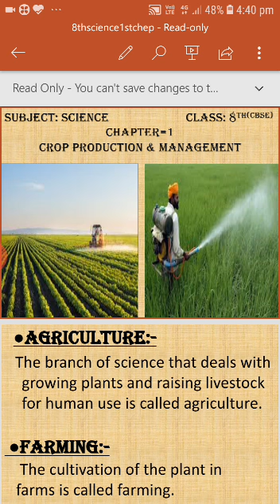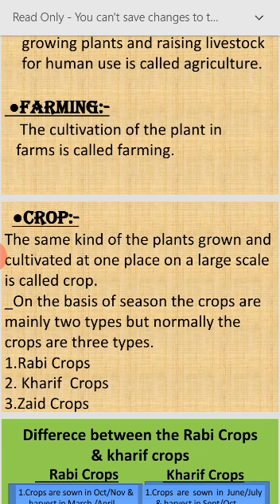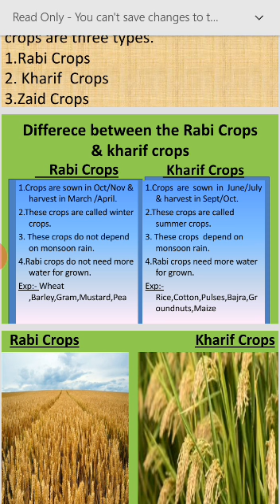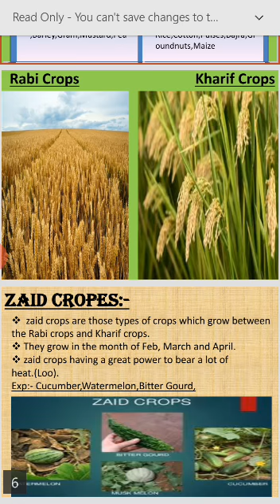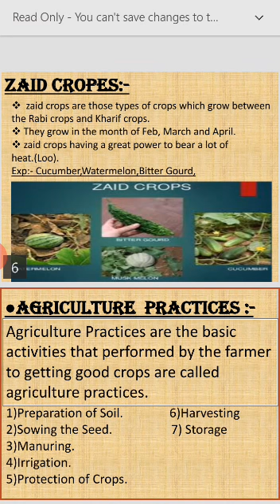CROP PRODUCTION & MANAGEMENT || NCERT || CHAPTER -1 ||CLASS - 8 th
MD defence school, Jind
Schooling + Coaching + Hostal
Free tution after school
नवोदय विद्यालय ,सैनिक स्कूल ,मिलिट्री स्कूल ,कुरुक्षेत्र गुरुकुल, राष्ट्रीय इंडियन मिलिट्री स्कूल , स्पोर्ट्स  स्कूल की तैयारी के लिए तथा हमारे पेन ड्राइव या ऑनलाइन कोर्स खरीदने के लिए संपर्क करें 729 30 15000